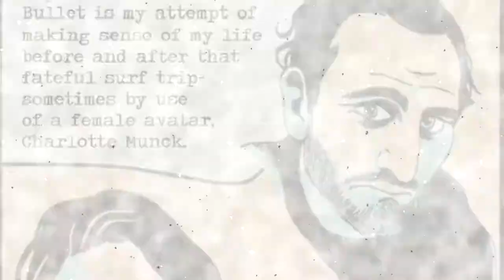Legacy of an Invisible Bullet Trailer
Film-maker Doug Aubrey has spent his entire adult and professional life with a camera in his hand observing the world and getting into trouble. Diagnosed with thyroid cancer after a winter surf trip, he’s turned his camera’s gaze inward and set about making roughly 150 short films that captures the "moment" and the process. A stream of fragments exploring an "inland geography" that is populated by fear, hopes, dreams and a creative imagination facing the end of life.

This stream of consciousness will take us to Glasgow packing up Doug’s life leaving for Denmark, cheering at a Celtics game amongst hooligans, biking through Copenhagen, investigating the (atomic) heritage of the Balkan Wars and into Doug’s bathroom investigating the physical and psychological wounds.

Throughout the films actress Charlotte Munck appears narrating and playing both herself and the film-maker – almost as a living avatar.

Using this experimental and intimate way of narrating, the films explore male insecurity and the last and lost sweat of youth. Audiences experience what happens, when something life-threatening happens to you, like cancer, and you lose your armour and suddenly starts questioning your whole existence and identity.

In that sense The Legacy of an invisible bullet could also be seen as a 21st century play on the classical theme of Androgyny: A subversion of gender identity, the languages that we inhabit, in this case Danish and English and the roles we play or are forced to play as Male and Female, as Observers and the Observed. Roles that define us, our lives and our time frames – at least in this world.